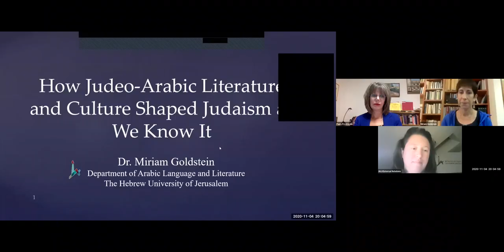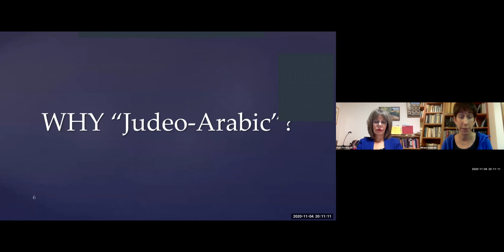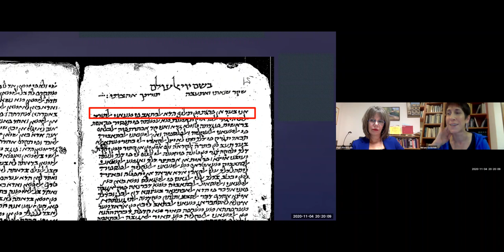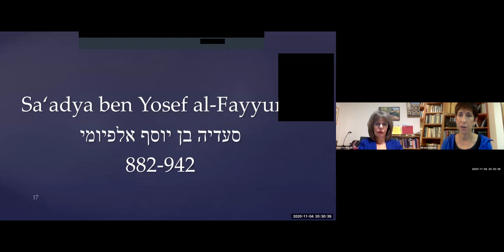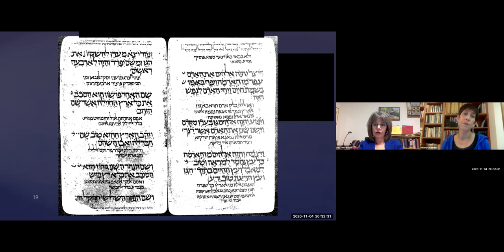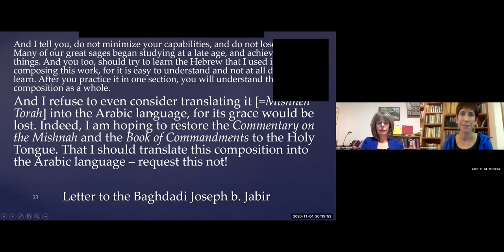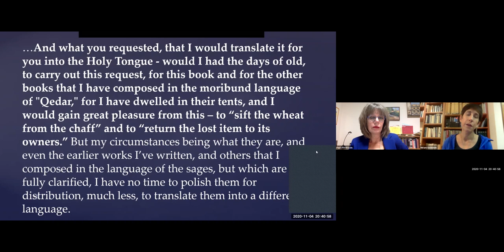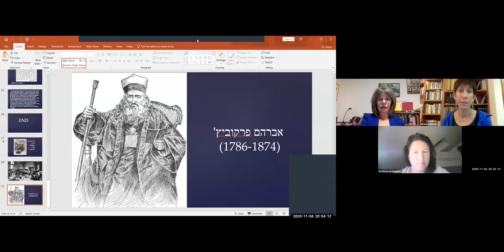How Judeo-Arabic Literature and Culture Shaped Judaism as We Know It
Dr. Miriam Goldstein is the Chair of the Department of Arabic Language and Literature at The Hebrew University of Jerusalem. Her research focuses on medieval Judeo-Arabic literature and interreligious relations among Jews, Christians and Muslims in the medieval Arabic-speaking world.  She is author of Karaite Exegesis in Medieval Jerusalem (Tübingen, 2011) and editor of Beyond religious borders: Interaction and intellectual exchange in the medieval Islamic world (Philadelphia, 2011), as well as numerous articles on Arabic and Judeo-Arabic literature.